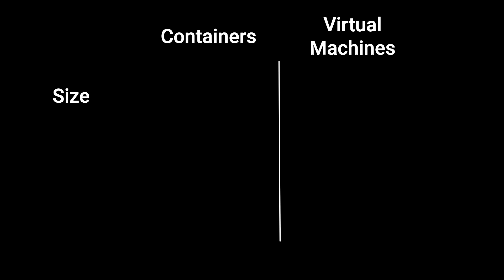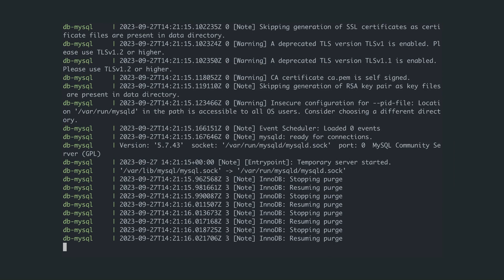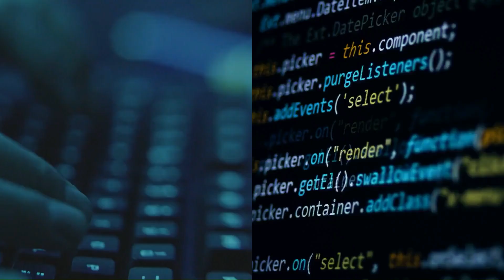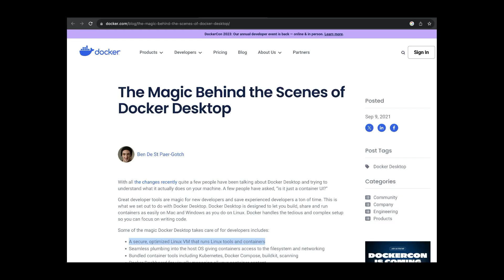Lesson 2 | Container vs Virtual Machine: What's the difference?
Welcome to the 2nd lesson of my Docker series!

Learn the difference between Containers and Virtual Machines.

In this video, I will teach you the concept of Virtualisation, the key differences between Containers & VMs and finally examples & use cases of both.

TIMESTAMPS ⏰
00:00 Intro
00:24 Similarities
00:34 What is Virtualisation?
01:12 Key differences
02:09 Use cases of Containers
02:51 Use cases of VMs
03:33 Examples of Container engines
03:48 Examples of VMs
03:56 Combining Containers & VMs

2. How Docker Desktop runs on a VM 🔗